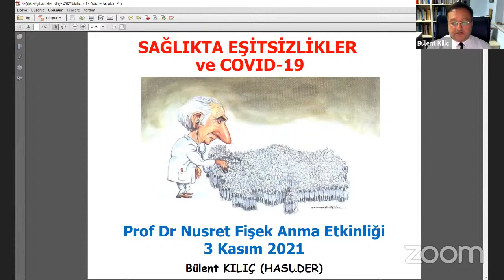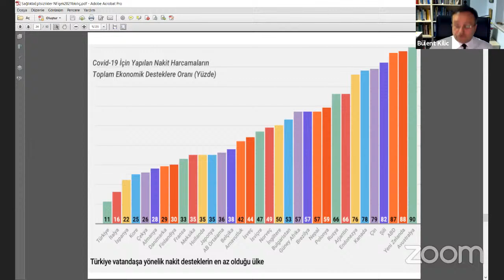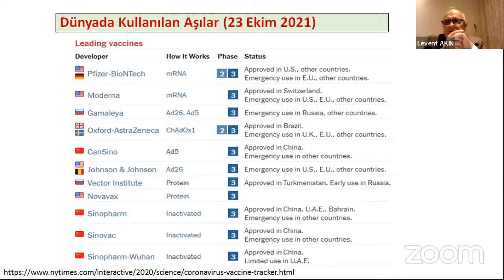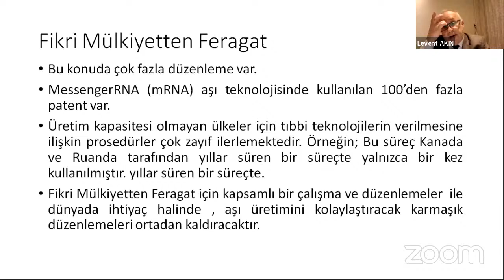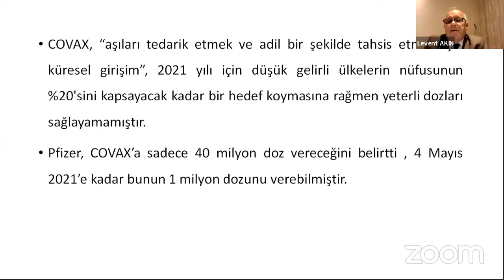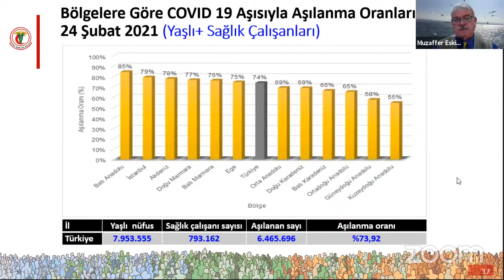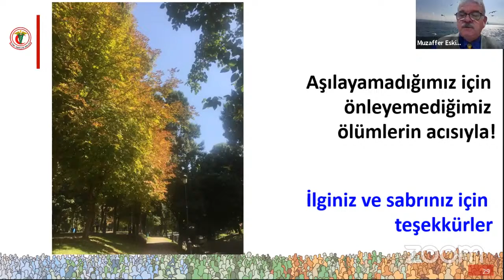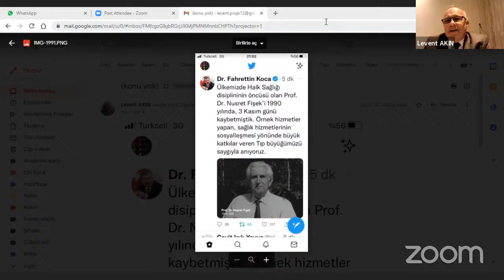Prof. Dr. Nusret Fişek Anma Etkinlikleri